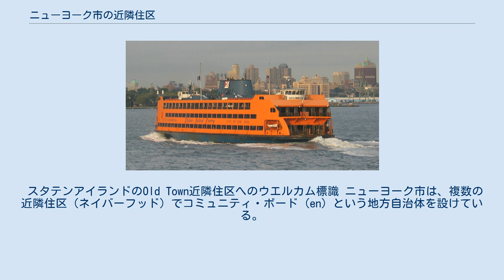ニューヨーク市の近隣住区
5つの行政区 1: マンハッタン、2: ブルックリン、 3: クイーンズ、4: ブロンクス、5: スタテンアイランド ニューヨーク市の近隣住区 (Neighborhoods in New York City) は、ニューヨーク市の5つの行政区をさらに細かく分けた地区（ネイバーフッド）のことである。
各近隣住区の名前や境界は公式には定義されておらず、時代や人によって変わりうる。
 ニューヨーク市は、ブロンクス区、ブルックリン区、マンハッタン区、クイーンズ区、そしてスタテンアイランド区の5つの行政区に分かれている。
 スタテンアイランドのOld Town近隣住区へのウエルカム標識 ニューヨーク市は、複数の近隣住区（ネイバーフッド）でコミュニティ・ボード (en) という地方自治体を設けている。
以下に、各コミュニティ・ボードの面積、人口、人口密度、およびおおよそのネイバーフッドの構成を示す。
 ^ Amateur Mapmakers Reshape Neighborhoods by MICHAEL M. GRYNBAUM, New York Times, September 9, 2012